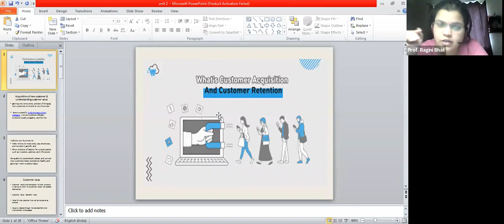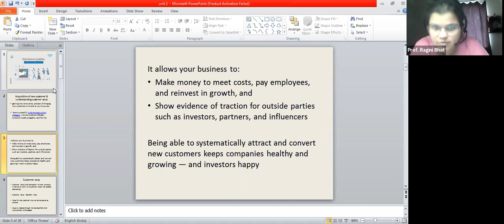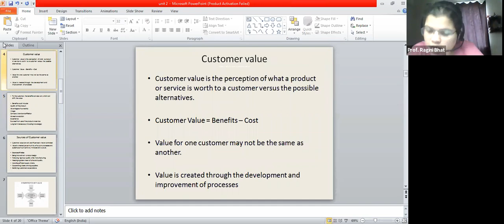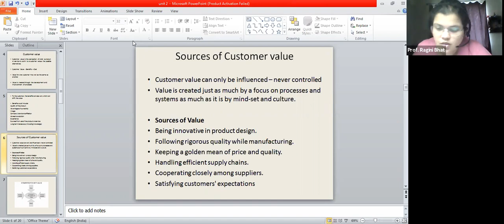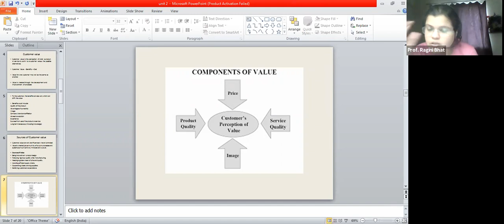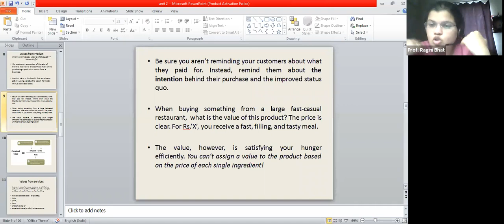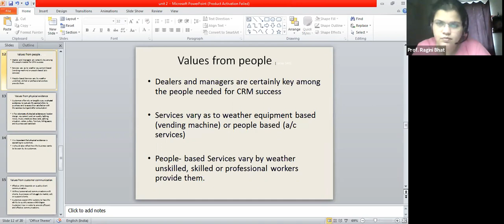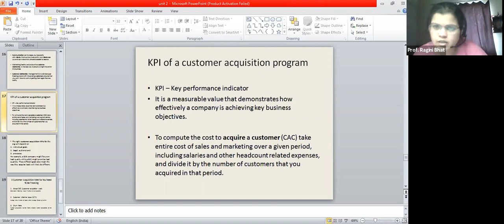Customer Relationship Management Day-4 Online Lecture